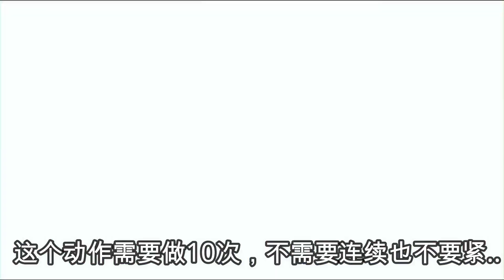[牧場物語 重聚礦石鎮] 女神的力量果实 (Nintendo Swich)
[牧場物語 重聚礦石鎮] 来至于 Nintendo Switch。 这个游戏是在1080p的画质录制。

希望大家享受这个影片！
如果您喜欢，请点个赞，留言 和 帮忙分享。 感恩!